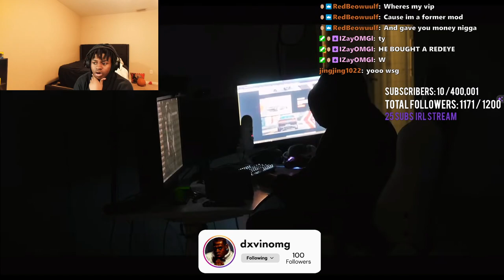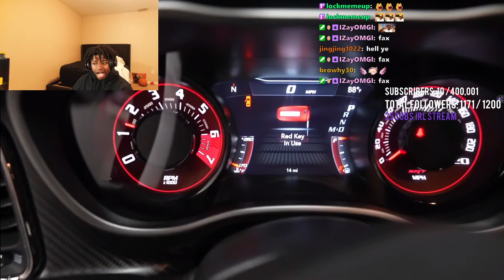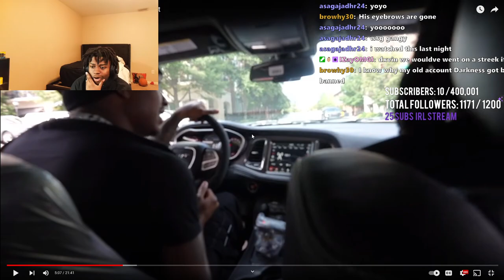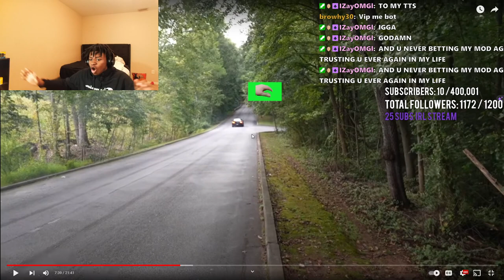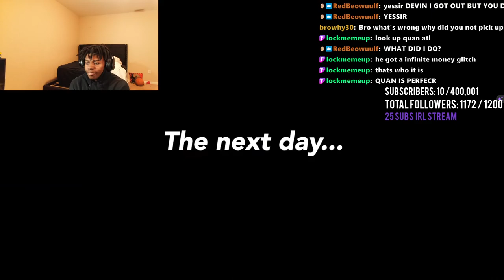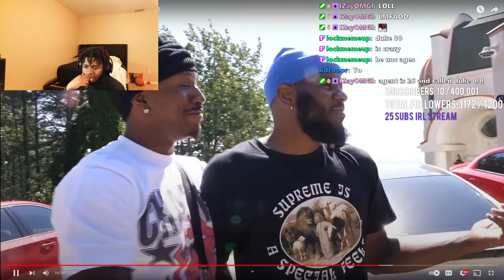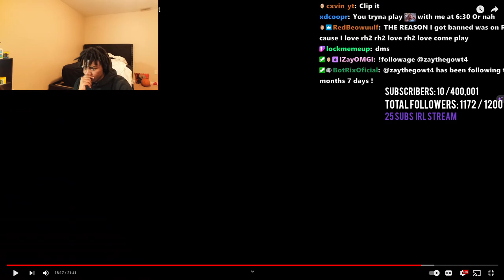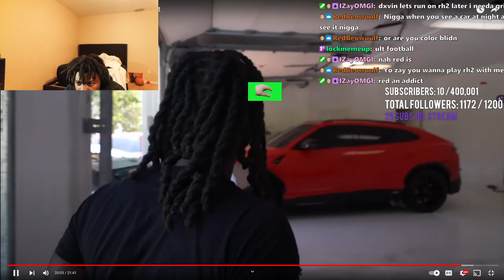Dxvin React To Duke I Bought A RARE Hellcat Redeye! The Black Ghost Reaction